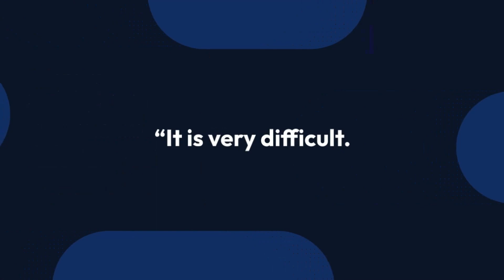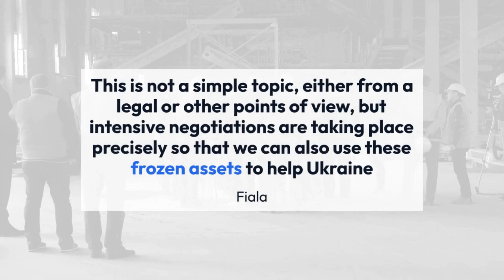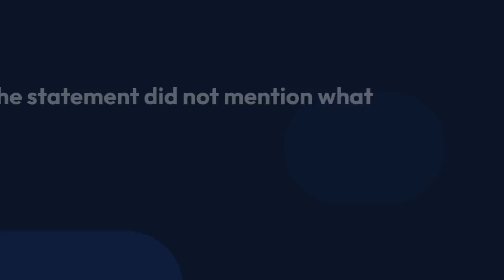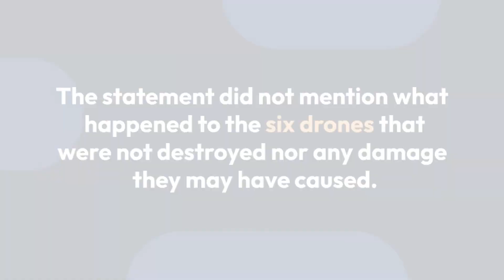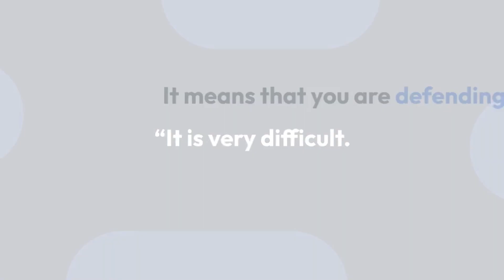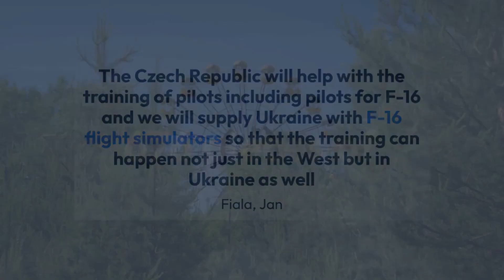Ukraine in talks with US over long range weapons, and needs them to fight Russia, Zelensky says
Kyiv is in discussions with the United States to acquire long-range weapons to fight off Russian forces, Ukrainian President Volodymyr Zelensky said Friday.

“Without long-range weapons it is difficult not only to carry out an offensive mission but to be honest also to conduct a defensive operation,” Zelensky said, speaking alongside Czech Prime Minister Petr Fiala.
“We talk about it, about appropriate weapons, with our partners. First and foremost, we are talking about long-range systems with the United States.”

“It depends only on them as of today,” he added.

Zelensky explained that without those weapons, Russia maintained the upper hand in certain situations.

“It is very difficult. It means that you are defending your land and you cannot reach the appropriate distance to destroy your enemy. That is, the enemy has a distance advantage,” he said.